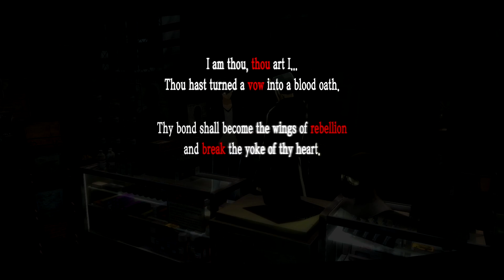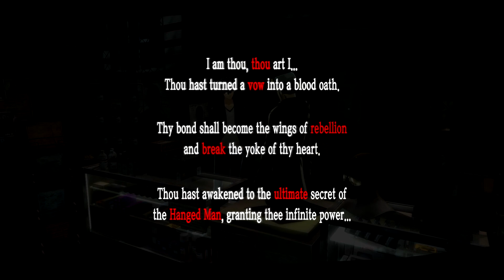Jag Streams Persona 5 Royal 167: You Would Not Believe How, Man...